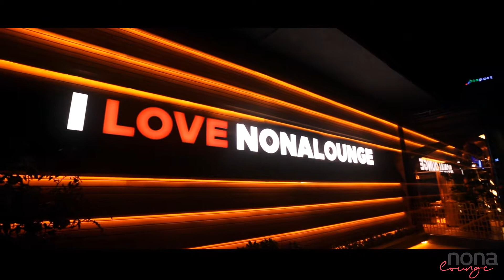Nona Lounge Tanıtım Filmi